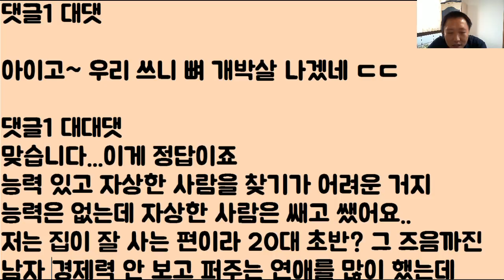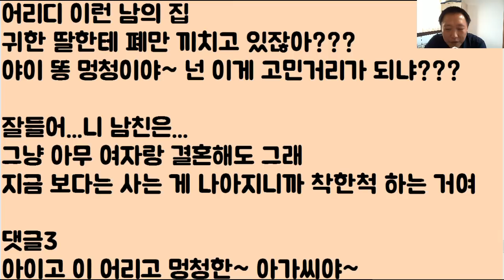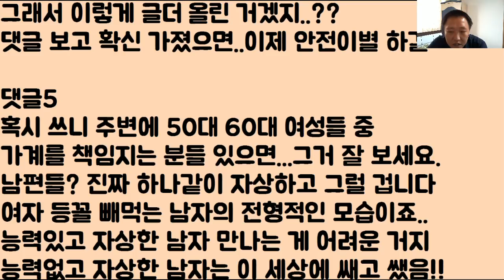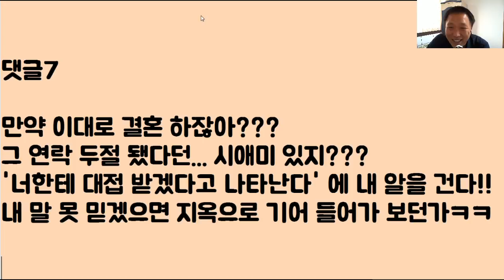[얘 빨리...구해야 함 ㄷㄷㄷ] 세상에서 ‘제일’ 자상한데...띠 동갑에 ‘빚’ 2천인 남자..결혼은 ‘정말’ 무린가요?다들...지옥 확정 이러는데..그게 맞아요?